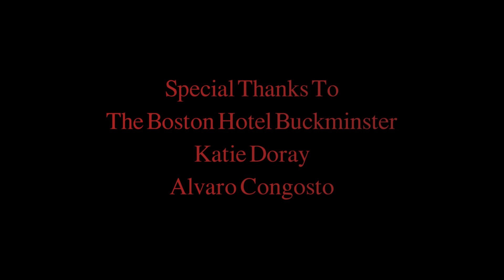Nevermore - Short Film